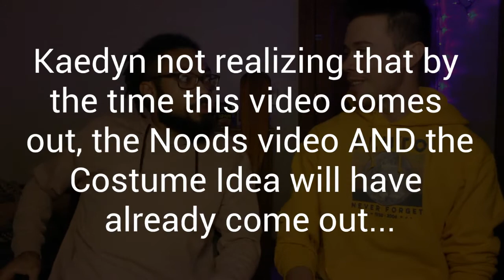Zebra Cart Bros?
What's goin on Cart Fam?

Now that winter break is on the horizon, and we are out of our show we can finally get back to making videos you know and love!